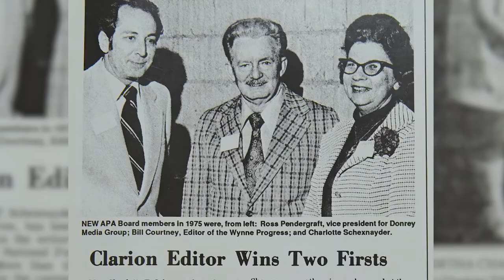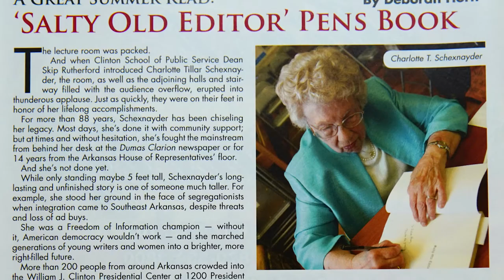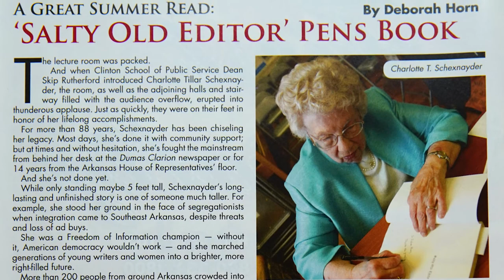AWHOF 2019 Charlotte Tillar Schexnayder